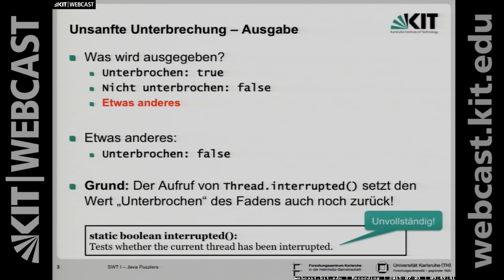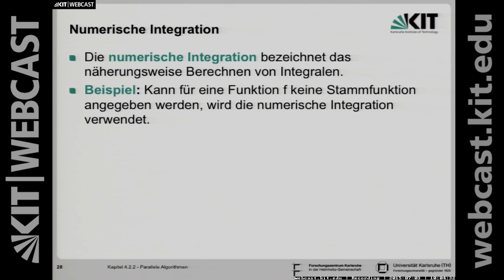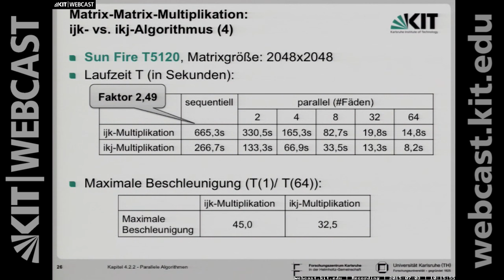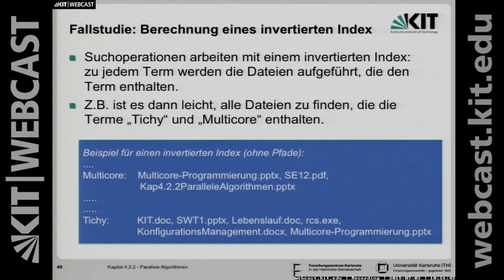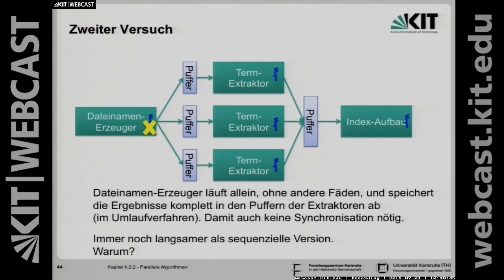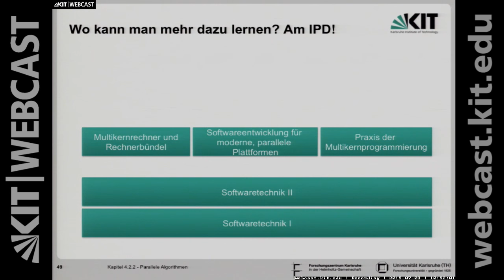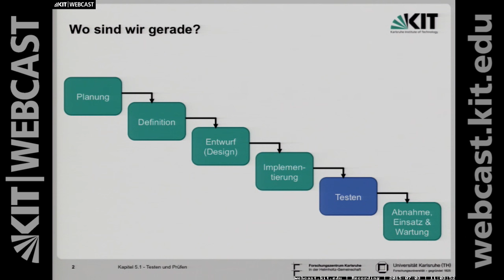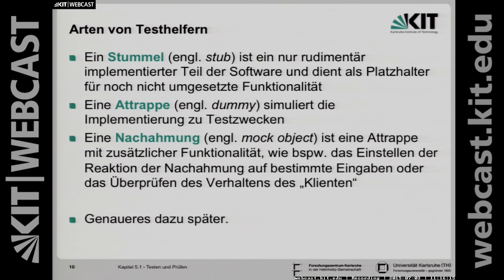21: Unsanfte Unterbrechung, Matrix-Matrix-Multiplikation, Numerische Integration, Testen und Prüfen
Java Puzzlers:
00:00:08 Unsanfte Unterbrechung – Quelltext
00:02:28 Unsanfte Unterbrechung – Ausgabe
00:03:42 public void interrupt()
00:04:39 Unsanfte Unterbrechung – Behebung
00:05:22 Unsanfte Unterbrechung – Lehre

00:06:04 Matrix-Matrix-Multiplikation: Nachteil des ijk-Algorithmus
00:07:02 Matrix-Matrix-Multiplikation: ikj-Algorithmus (1)
00:11:31 Matrix-Matrix-Multiplikation: ijk-vs. ikj-Algorithmus (3)
00:12:51 Matrix-Matrix-Multiplikation: ijk-vs. ikj-Algorithmus (4)
00:17:08 Matrix-Matrix-Multiplikation: ijk-vs. ikj-Algorithmus (5)
00:18:27 Numerische Integration
00:18:42 Numerische Integration: Vorgehen (1)
00:19:19 Numerische Integration: Vorgehen (2)
00:21:58 Numerische Integration: Beispiel (3)
00:22:03 Bewertung von parallelen Algorithmen (1)
00:25:32 Matrix-Matrix-Multiplikation: ijk-vs. ikj-Algorithmus (5)
00:27:25 Matrix-Matrix-Multiplikation: ijk-vs. ikj-Algorithmus (4)
00:28:18 Bewertung von parallelen Algorithmen (1)
00:29:19 Bewertung von parallelen Algorithmen (2)
00:31:27 Bewertung von parallelen Algorithmen (3)
00:33:36 Herleitung des Amdahlschen Gesetzes
00:36:46 Fallstudie: Berechnung eines invertierten Index
00:39:10 Invertierter Index
00:41:34 Dateiindizierung: Ohne Daten geht es nicht!
00:47:58 Erster Parallelisierungsversuch
00:51:16 Zweiter Versuch
00:53:05 Dritter Versuch
00:59:07 Dateiindizierung, beste Konfigurationen
01:00:28 Ausblick
01:04:08 Wo kann man mehr dazu lernen? Am IPD?
01:04:21 Inhalt der Parallel-Vorlesungen (alle im Master)

01:14:38 Kapitel 5.1 – Testen und Prüfen
01:14:58 Wo sind wir gerade?
01:16:05 Literatur
01:16:21 Motivation
01:17:08 Fehleraufdeckung ist das Ziel der Testverfahren
01:22:22 Es gibt 3 Arten von Fehlern …
01:24:48 Zusammenhang der Fehlerarten
01:26:13 Arten von Testhelfern

Prof. Dr. Walter F. Tichy | Karlsruher Institut für Technologie (KIT), Institut für Programmstrukturen und Datenorganisation